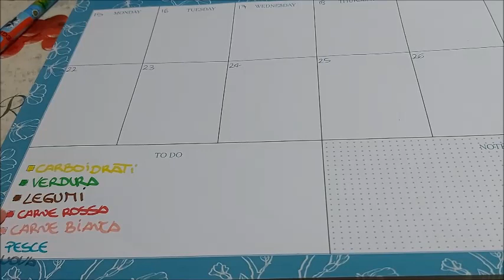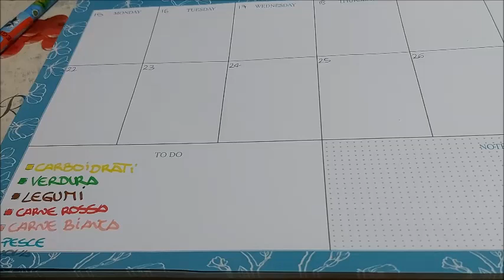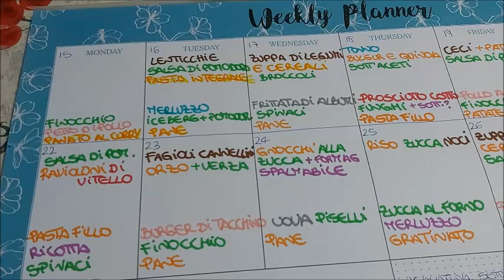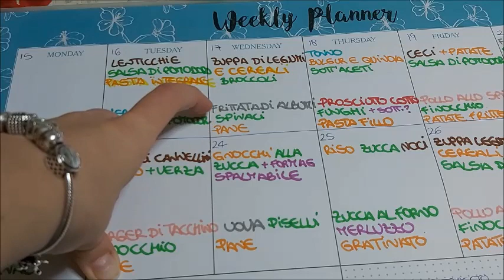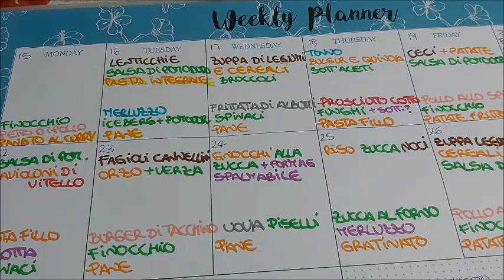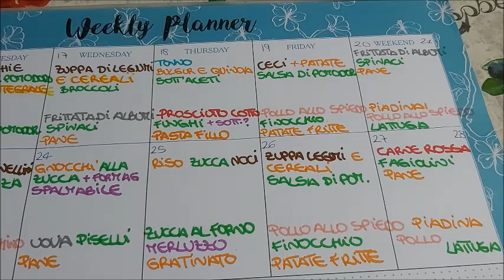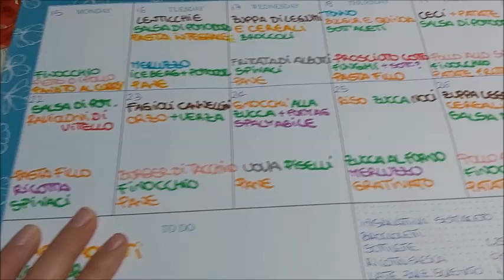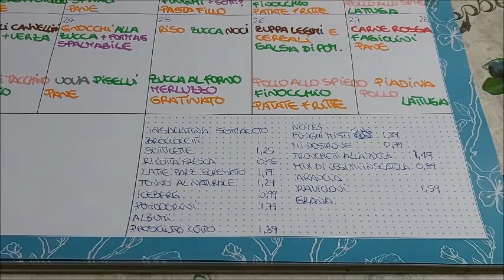Menù Settimanale da Dieta... -26kg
Ciao Ragazze! vi piace l'idea di questo video? spero possiate prenderne spunto.
TIK TOK ladietadidany